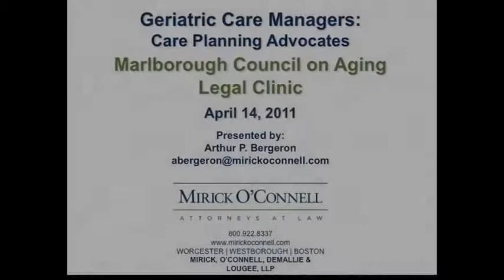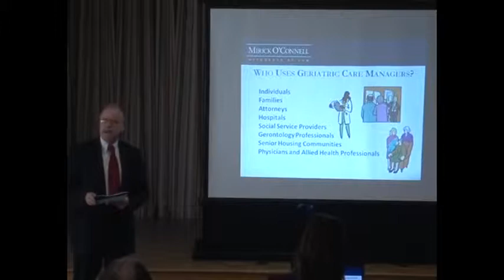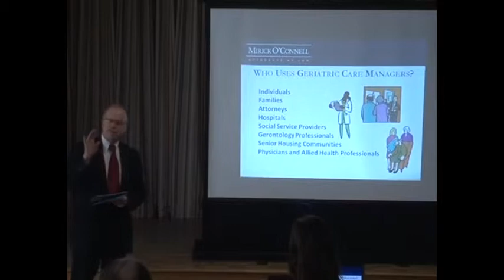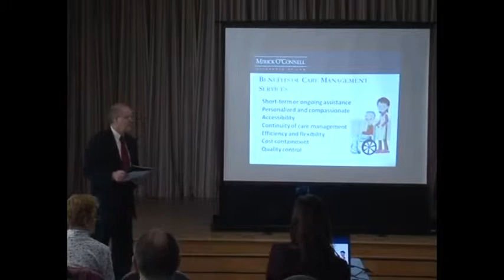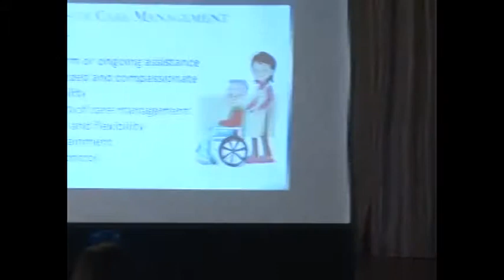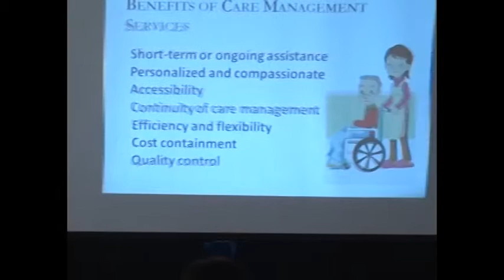Geriatric Care Managers (Part 1) - Marlboro - 4/11/2011